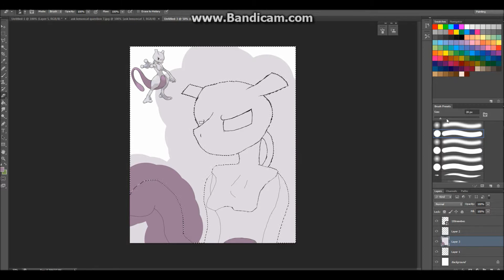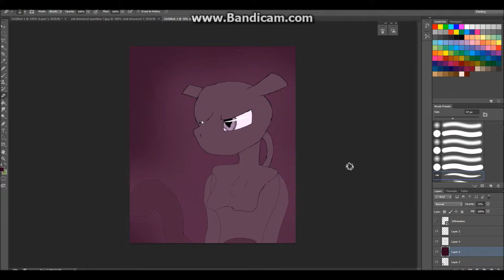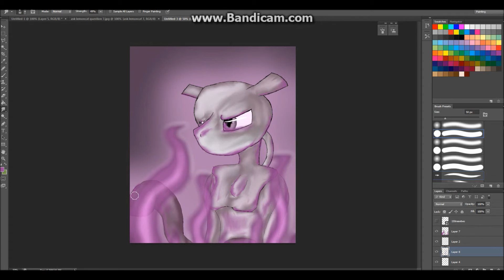mew two SPEEDPAINT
so yea. i dont like how this one came out as much as the mew i did but idk.